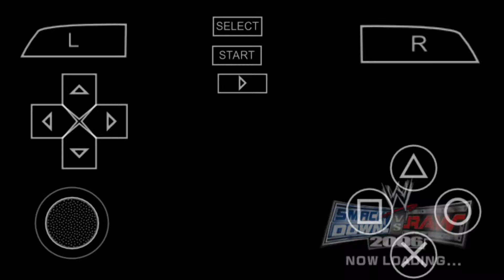Let's play wwe raw vs smackdown 2006 psp Batista season mode part three